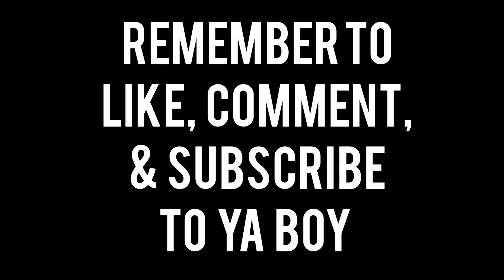You can get away with a LOT as a Handsome man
You'll get away with a lot of things as a handsome man I'm pretty sure a lot of you guys can relate frfr...

Musician: Jeff Kaale